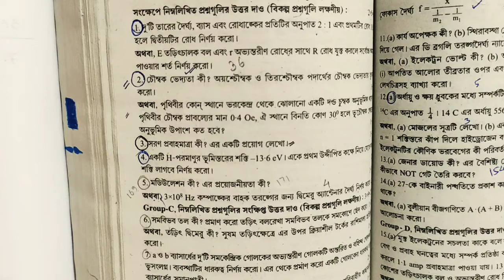HS PHYSICS NOTE //PART:2 // UNIT : 1 // ABTA TEST PAPER SOLUTION